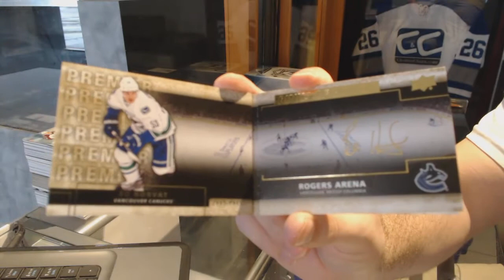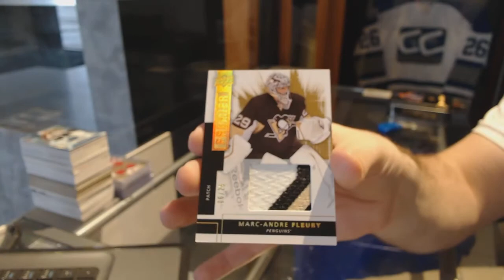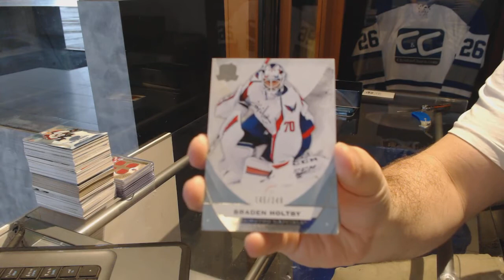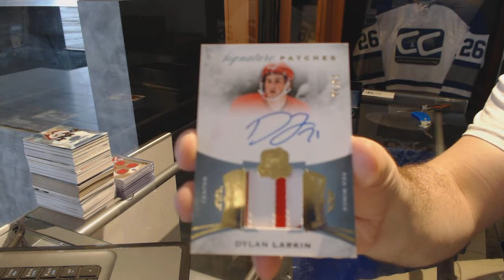14-15 UD Premier & 15-16 UD The Cup Hockey Box Break - C&C GB #7288